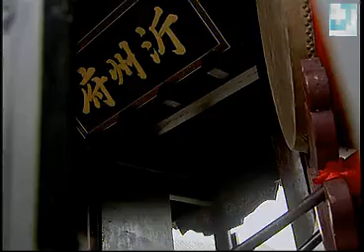县官审案子在那里摆谱却不知道堂下站的人是微服私访的康熙皇帝